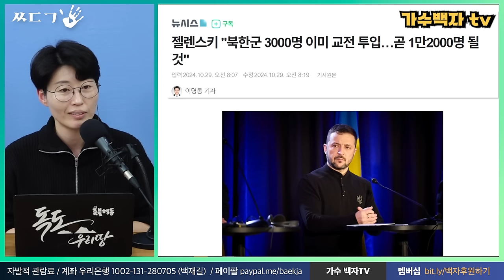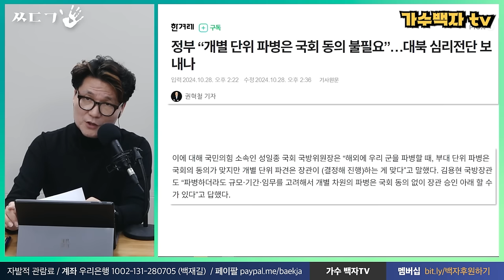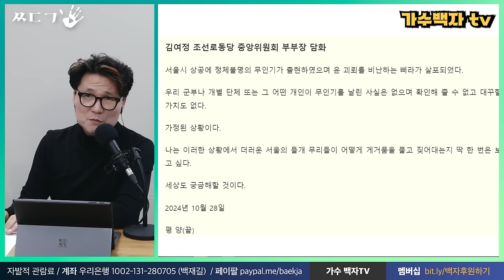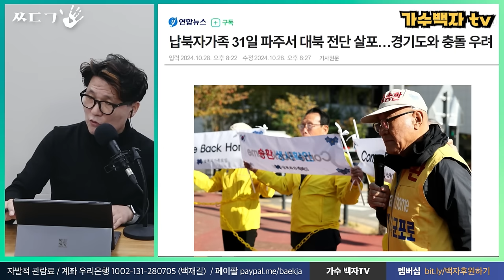[ㅆㄷㄱ 재방] 윤렌스키의 최후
▶️ 매주 화요일 밤8시 : 화요 민중가요
▶️ 매주 수요일 3시 : ㅆㄷㄱ(김태형, 백자 - 서울의 소리)
▶️ 매주 일요일 밤8시 : 백자tv 정규생방 (+ 신희준 기타리스트)

0:00  ㅆㄷㄱ 시작 및 댓글소통 & 모순적인 극우언론 상황과 김태형 소장님이 대본준비 안하시는 이유
5:16  러우 전쟁 두고 망나니 칼춤추는 율렌스키와 젤석열 & 한국과 우크라 정부와 짜고 치는 고스톱 중인 미국 입장
12:52  국회동의 없이 우크라 불법파병 꿈꾸는 룬 & 재건지원대 파견 운운하며 우크라에서 한탕 하려는 윤건희 꼼수
24:40  美압박에 진보진영에 분열을 야기했던 노무현의 이라크 파병 결정 & 임기끝난 젤렌스키와 룬석열의 급을 맞추는 방법은 룬탄핵!!!
32:32  북에 전단 뿌린 무인기로 룬정부가 노리는 바는? & 형편없는 룬정부 대응에 분노를 표하는 김여정 담화와 북의 대응 분석
42:09  볼턴으로 인해 북미회담 파탄 겪고 네오콘과 대척점에 있는 트럼프 & 명태균의 가면을 쓰고 두 방향으로 작용하는 미국 큰손들의 움직임
47:10  조작 여론조사로 대선 기회를 잃고도 싸우지 못하는 홍준표의 입장? & 국짐당 중진들을 쥐고 흔드는 명태균게이트의 진상?
51:32  룬한테 뺨맞고 동정론 일으키려는 지지부진 한뚜껑 & 사회적 참사를 일으킨 악인들은 스스로 책임을 져야!
56:32  중의원선거 참패한 이시바 정권과 고개드는 군국주의로 불안한 모순적 일본정세 & 급변하는 국제정세에 대한 마무리발언

Chapters by Nickee